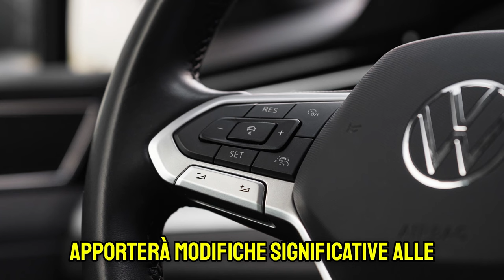Volkswagen Sta per Chiudere 3 Stabilimenti su 10 in Germania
Nel video di oggi vi portiamo dietro le quinte della crisi più incredibile che Volkswagen abbia mai affrontato! Pensavate che il problema fossero solo i prezzi alti? Sorpresa: sembra che nessuno voglia comprare le auto elettriche, considerate troppo care e poco pratiche! Volkswagen ha deciso di chiudere non una, non due, ma *ben tre fabbriche* in Germania! E no, non stiamo parlando di una piccola azienda di provincia, ma di un colosso che dà lavoro a centinaia di migliaia di persone. Scopriamo cosa sta succedendo, tra proteste sindacali, tagli salariali e incontri infuocati tra sindacati e amministratori. Sedetevi, rilassatevi e preparatevi a un video scanzonato ma informativo sulla crisi che nessuno si aspettava. E chissà, magari un po’ di sano sarcasmo ci aiuterà a digerire meglio questa notizia!